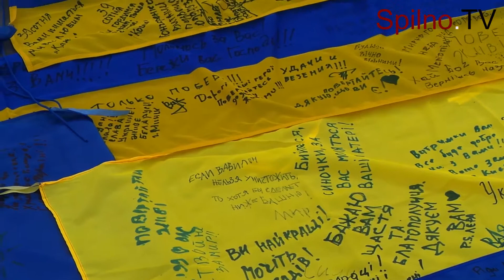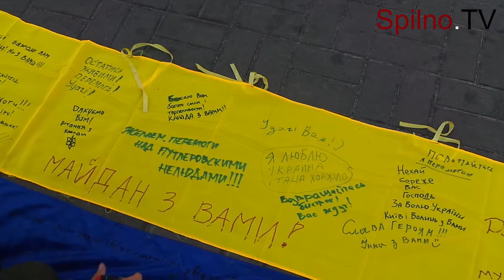Прапори для передової від Майдану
5 липня активісти Майдану провели акцію підтримки української армії "Прапори для передової"